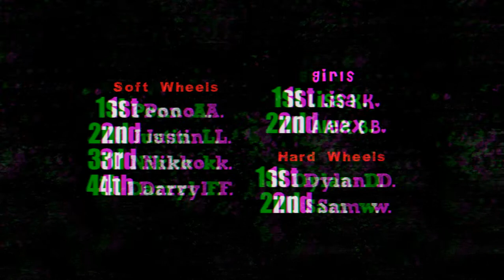FoSaL2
Second annual Festival Of Sugar and Love